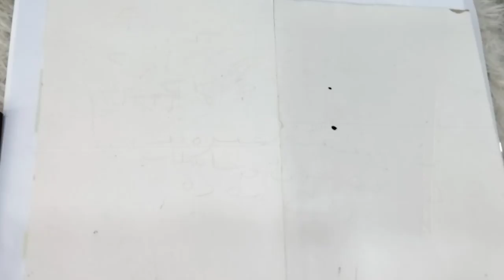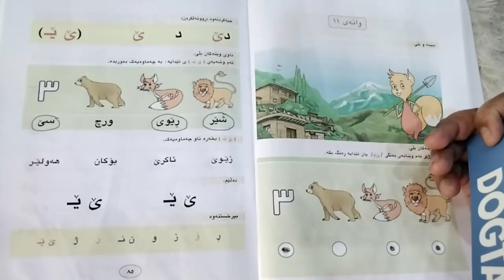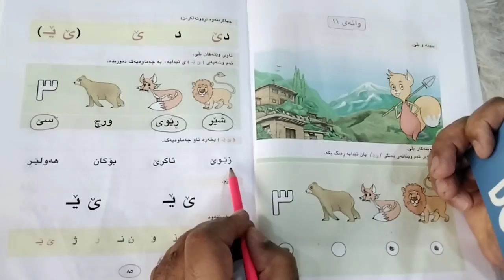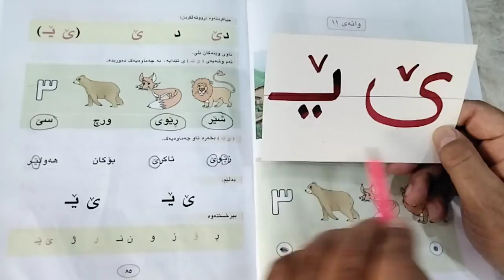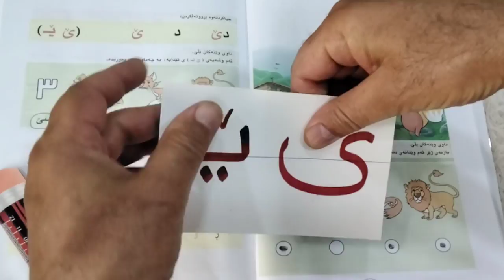وانەی۱۱ پیتی ێ لاپەرە ٨٤